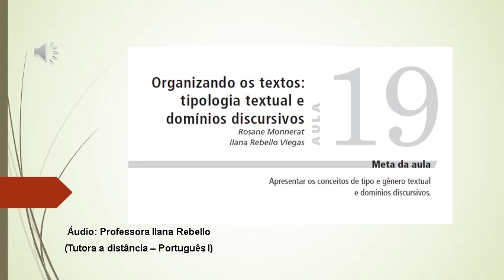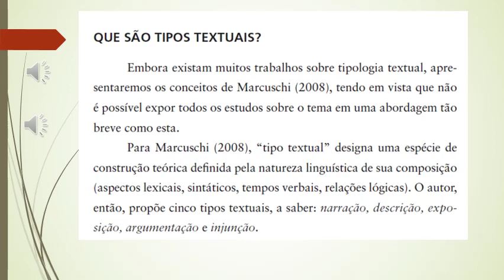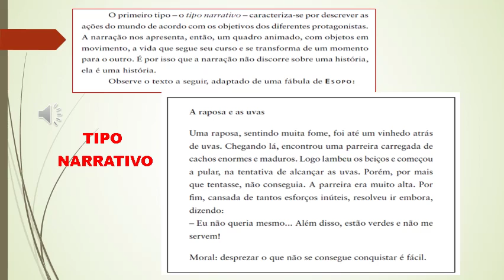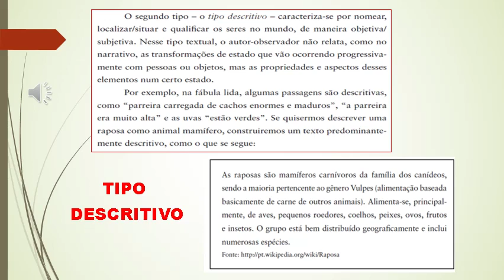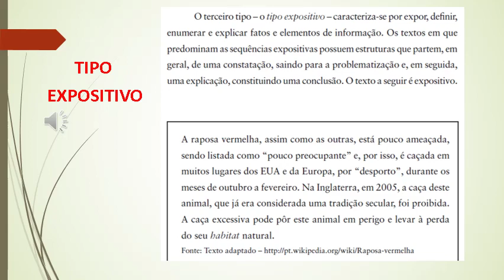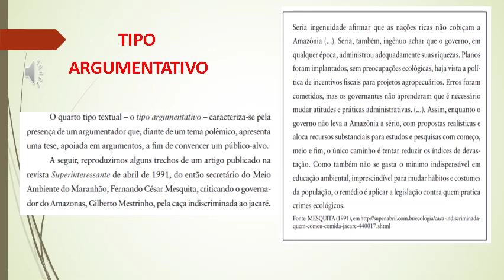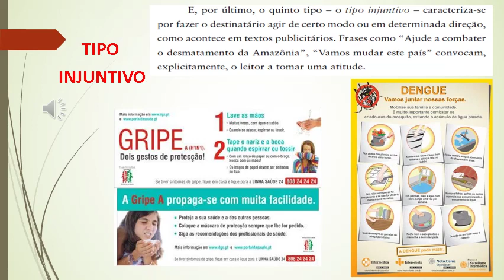Tipologia Textual e Domínios Discursivos Parte 1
Vídeo explicativo sobre tipologia textual e domínios discursivos - Parte 1.